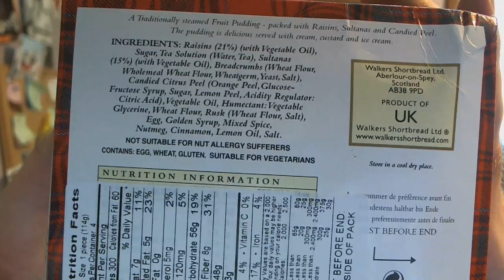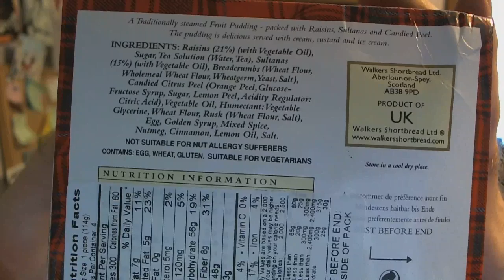February 12th is National Plum Pudding Day!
Have you ever had plum pudding?